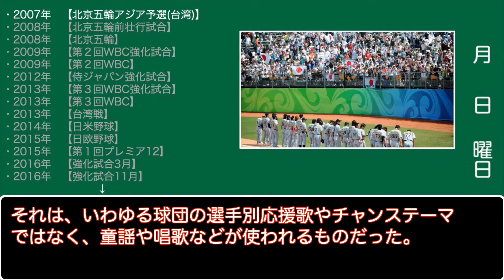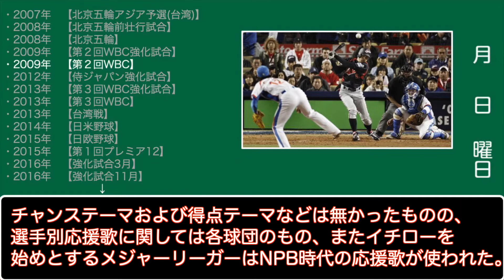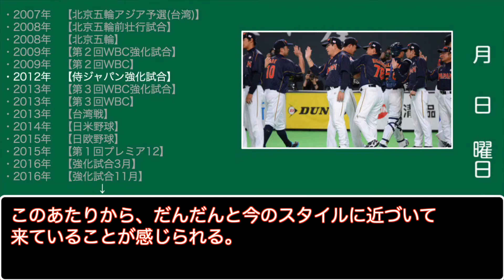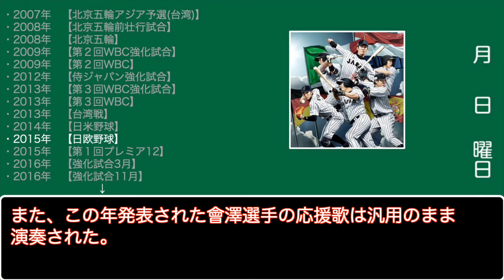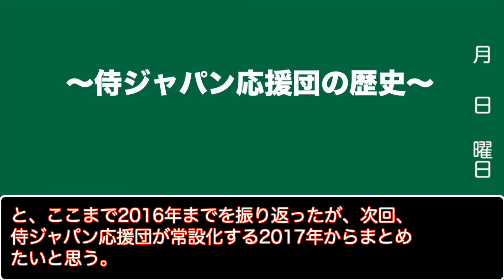侍ジャパン応援団の歴史①